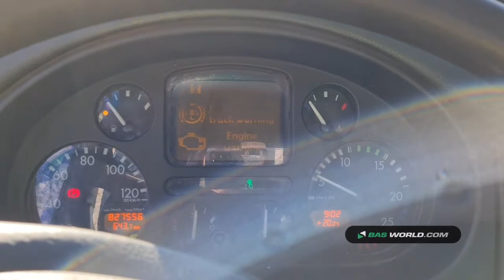70164536 DAF CF